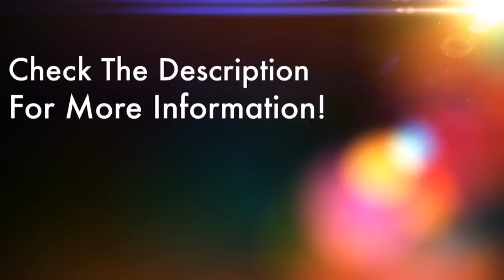GraalOnline Classic ~ Graaloween Goodie Bags (2014)